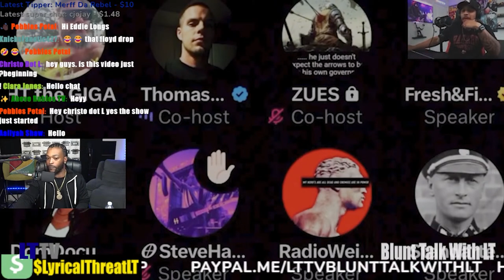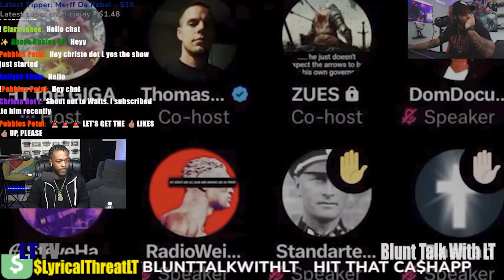Myron Gets Kicked Out Of An All White Twitter Space